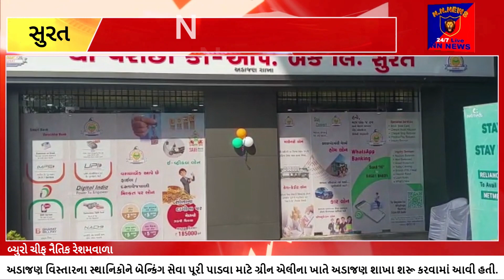અડાજણ વિસ્તારના સ્થાનિકોને બેન્કિંગ સેવા પૂરી પાડવા માટે ગ્રીન એલીના ખાતે અડાજણ શાખા શરૂ કરવામાં આવી